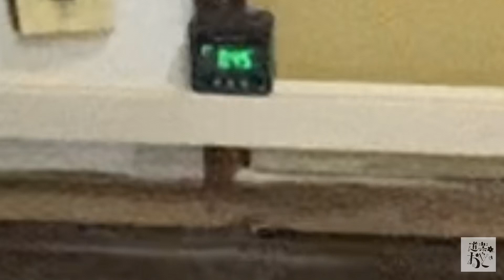【DIYでお店に】その12 天井貼って床貼って椅子の骨組みに…今日も色々！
スミマセン！一カ月くらい経ってしまいました。
お店の完成まであと少し！頑張って編集作業します！σ(^_^;)
今回はてんこ盛り！先ずは天井、野縁の上に更に古い野縁が…先日壊した天井を吊っていた野縁は、めちゃくちゃ細い木で、しかも所々クギで留まっておらず…そもそも、古い天井もそのまま、所々古い天井に穴を開け、テキトー（道楽親父のようだ！）に吊ってありました。しかも古い天井のボードのクズは天井裏に放置…こりゃすげぇ！ま、今回も何とか形になりましたが、またいつもの撮影忘れ(^-^)vやる気あるんだか無いんだか？
気を取り直し、テーブル席側の造り付けの椅子製作。今回は骨組みの製作でしたが、その先の動画が見当たらない…もしかしたらまた撮り忘れ？？
カウンター周りの未公開動画が出て来たので、最後にカウンター床貼り＆カウンター内の処理も！見応え充分な内容ですが、道楽親父qualityなので！
そろそろバイクもやりたい所ですが…自転車修理も頼まれているし発電機もやりたい〜。あ、キャンピングカーのバッテリー交換もしたいし(lfpの320A買っちゃった❤️)あ！キャンプも行きたあ〜い！時間が足りん！
（時間の使い方が下手くそな道楽親父だった…）